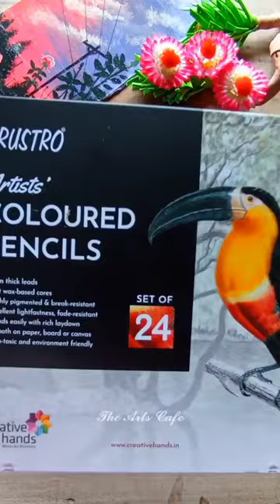Brustro colored pencils unboxing and review 🤩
BRUSTRO ARTISTS' COLOURED PENCILS unboxing and review 🥰✍️

colored pencils
best colored pencils
coloured pencil
affordable colored pencils
color pencil
best colour pencil
best coloured pencils
best colour pencil review
brustro colour pencils review
brustro colour pencil unboxing
brustro colour pencil review
brustro coloured pencils
brustro colour pencils
brustro colour pencil
brustro colour pencils unboxing and review
brustro colour pencil unboxing and review
brustro colour pencil drawing
brustro color pencil unboxing
unboxing and review of brustro colour pencil
brustro color pencil unboxing and review
brustro colored pencils unboxing
brustro pencils Xdoms colour pencil
prismacolor pencils
best pencils for adult coloring
best colored pencils for adults
pencils
cheap colored pencils
doms colour pencil review
colored pencil review
prismacolor premier colored pencils
cheapest colour pencils
colour pencil
colour pencil set
colored pencil